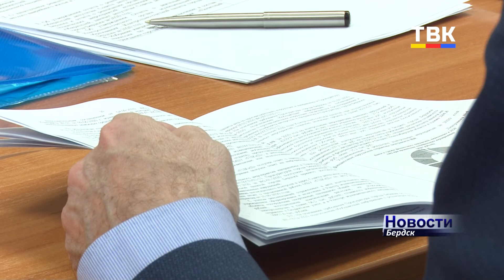Не всем домам, которые платят за капитальный ремонт, капремонт положен по закону